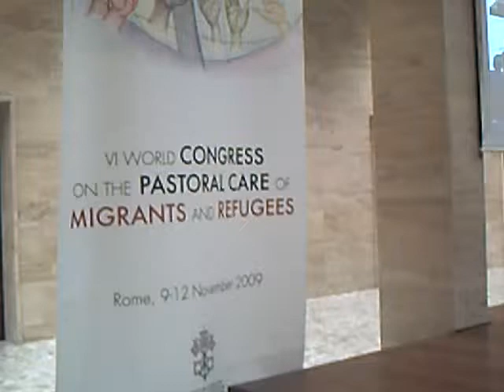Krewayz - Sesto Congresso Mondiale - pontificio consiglio x immigranti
Tutti Vescovi del mondo - Nov 11 09 - Via della Conciliazione 5 (Festa dei Popoli - Vaticano) - Tesori dei Popoli - Aula Magna